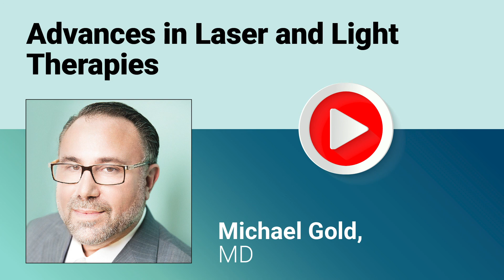Acne Digital Highlights Hub Podcast | Dr. Michael Gold, MD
Advances in Laser and Light Therapies
Michael Gold, MD, discusses additional takeaways on laser and light therapy for acne, including:

• How do you explain the absence of light and laser therapies from the global alliance acne treatment algorithm? Do you think that there is enough evidence to recommend their addition to the treatment guidelines?

• How do lasers/light therapies for acne challenge the current treatment status quo? How do they fit in with existing treatments?

• For what patient profiles (in terms of severity or type of acne) are they more appropriate?

• What are some key devices for acne treatment?